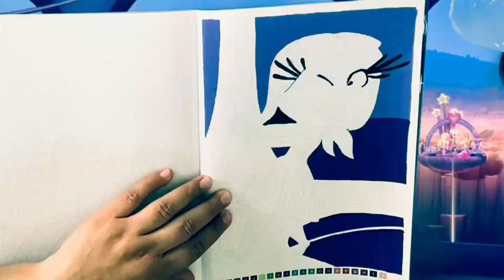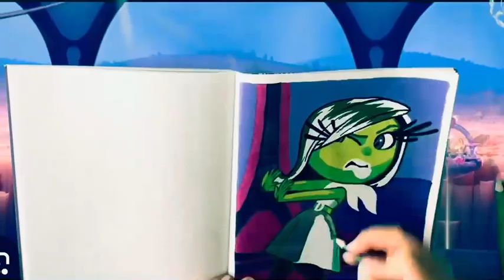Disney’s Pixar inside out discussed color by Number ￼￼￼￼￼2024 🎆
Hey guys in today’s video I will be Coloring discussed from the Disney and Pixar Movie ￼￼inside Out I recently put up a voting poll what is three Disney characters and discussed was the character with the most of Votes and so I want to say thank you to all the people who voted and I am also thinking about doing a another video like with the other characters are Joy and Sadness from ￼￼￼￼￼￼inside out as well for the premiere of the ￼ second Movie it comes out on June 14th of this year so I can’t wait for you guys to see the next video I hope you guys enjoy this video thanks for watching like comment share and subscribe and click the bell so you don’t miss any of my new videos here are some of my Disney videos for you to watch